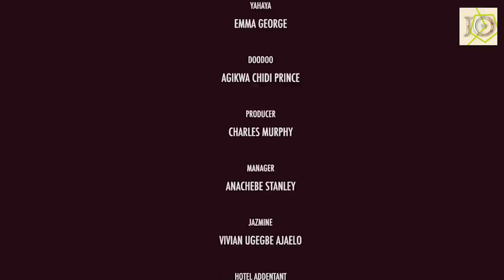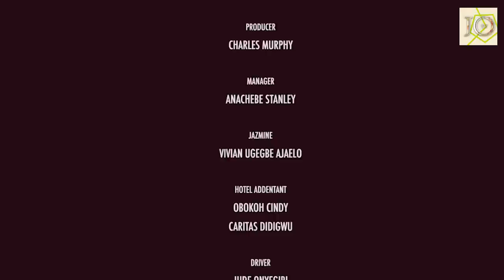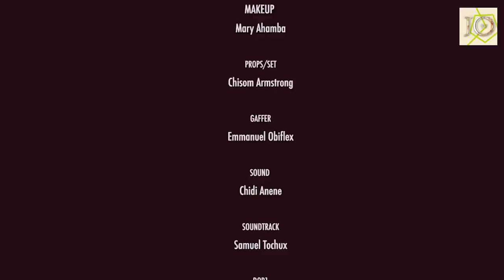She Left Me Bcuz I Was Broke And Poor But God Sent Me A Loving Pretty Lady That Changed My Life-NG